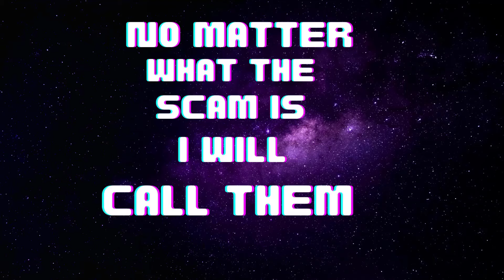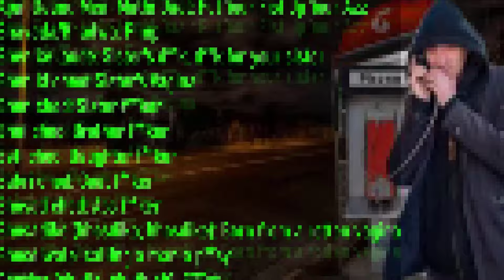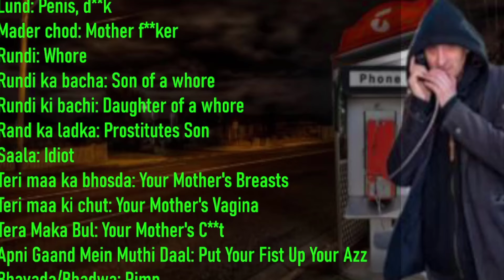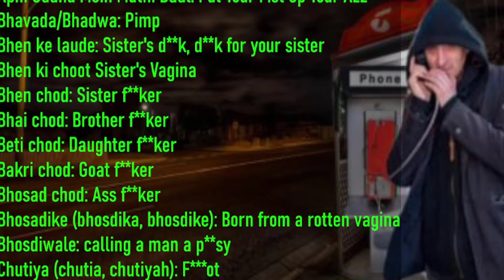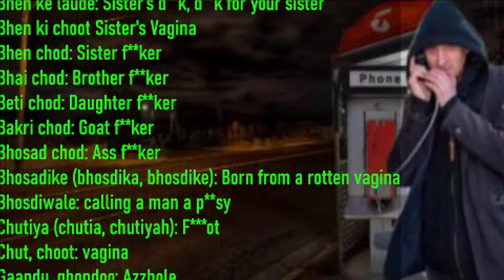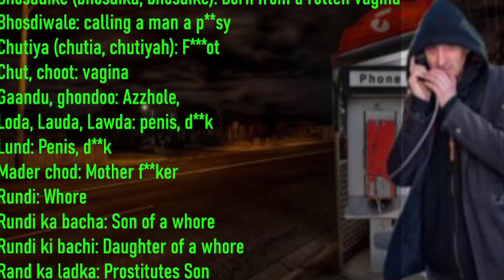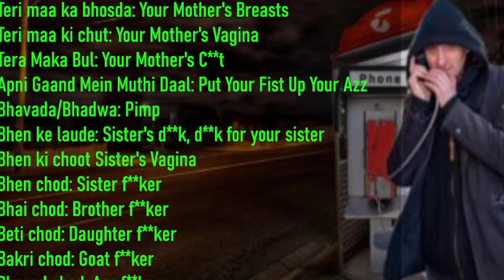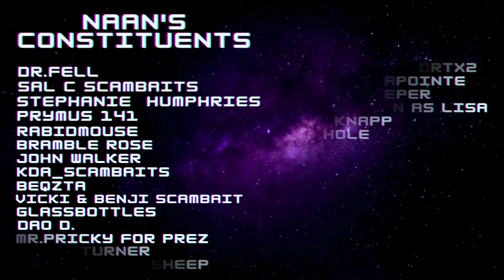Social Security Scammer Wants To Do Wrestling Moves On Me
Haven't Had Some Fun With SSA In A Long Time And Now They're Seemingly Up More And More, As Always Enjoy The Naansense. A Call A Day , Effects A Scammers Pay.